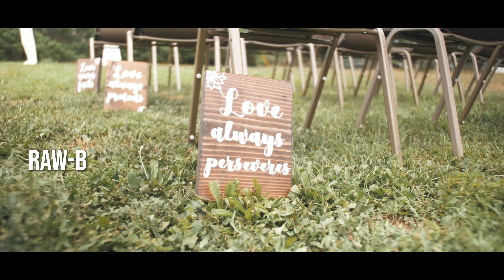RAW - B - Valerie (Official Music Video)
I just got married!!!😆❤️ I dedicate this song to my beautiful wife Valerie, she has been a solid rock and a light in my life for the last 2 years. I'm so lucky and honored to be her husband. I had to write a song about her! And shoot a visual! So blessed that we were able to have my man HK Films come through and shoot the video at our wedding. It is 🔥🔥🔥. This song is produced by 100 Graham!

Be sure to follow us on all social for more content like this and to connect with each other! I answer ALL my comments and DM's on instagram, Facebook, and Tiktok! (Unless you thirsty)

Valerie and the rest of my music is streamable on ALL platforms!